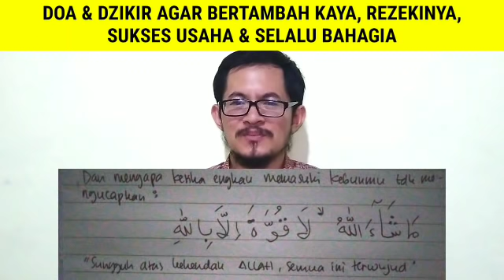AMALKAN! DOA DZIKIR PELANCAR REZEKI DAN USAHA, PEKERJAAN, DAGANGAN LANCAR DAN BERKAH TANPA BATAS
Sahabat Yang Semoga Selalu Dirahmati ALLAH SWT. Pada Video Ini Saya Sharing Mengenai VIDEO AMALKAN! DOA DZIKIR PELANCAR REZEKI DAN USAHA, PEKERJAAN, DAGANGAN LANCAR DAN BERKAH TANPA BATAS.

Yuk! Langsung Saja Cek & Tonton Videonya Yang Lengkap Sampai Selesai Ya..
Semoga ALLAH SWT Menyukseskan Anda. Aamiin.

Ali Akbar Navis, S.Pd.